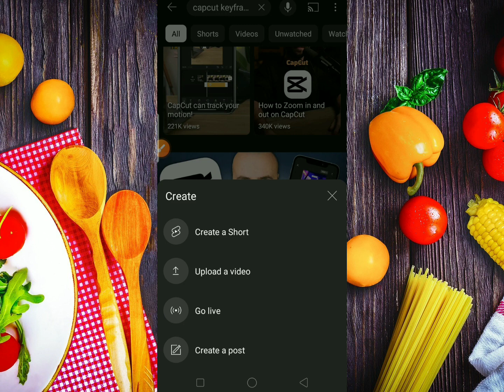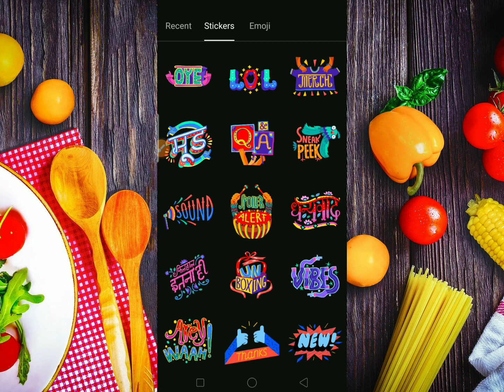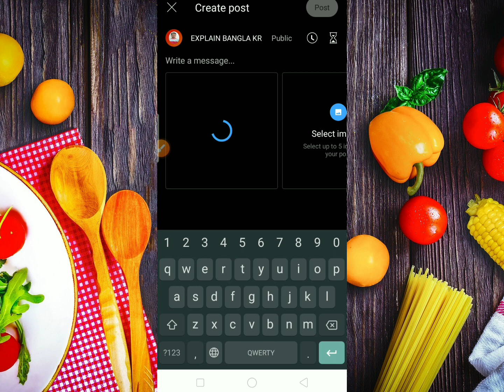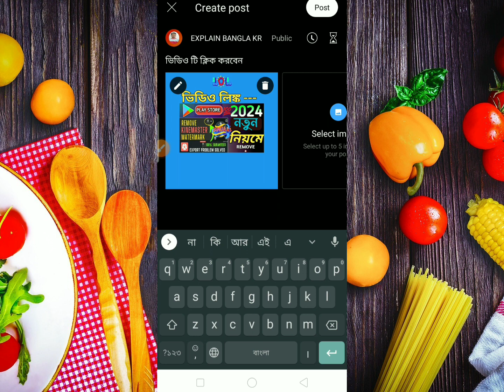youtube community post kaise kare |ইউটিউব Community post কিভাবে করবো😆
YouTube community post kivabe korben🙆 Community post kayse kare |

community post viral kayse kare
community post kayse dale

explain bangla kr
youtube community post
comunity post
post community
manoj dey
creator search bangla
yt method
youtube community post kaise upload kare
community post kaise kare enable
কমিউনিটি পোস্ট কিভাবে করা হয়

আপনাদের কাছে ভিডিও যদি ভালো লাগে তাহলে একটি লাইক দিবেন |